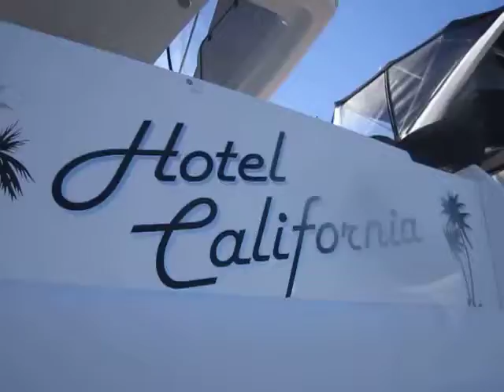Hotel California 21 days after service 4/29/15 MVI 6539